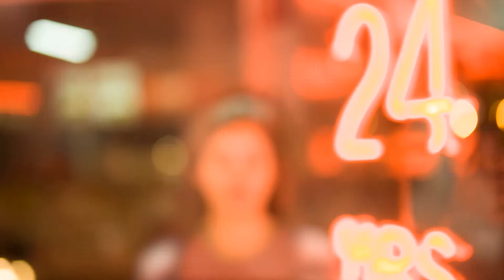Cracker Swamp Cool Ones T-Shirts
Cracker Swamp Cool Ones T-Shirts. Cracker Swamp cool ones having comfortable t-shirts that get noticed. Show off your Cracker-Swamp Tee Shirt and be one of the Cool Ones. and if you want to save money by shopping at Amazon No matter which link you choose you'll find great Cracker Swamp designs. Cracker Swamp cool ones are examples of just some of the designs offered.